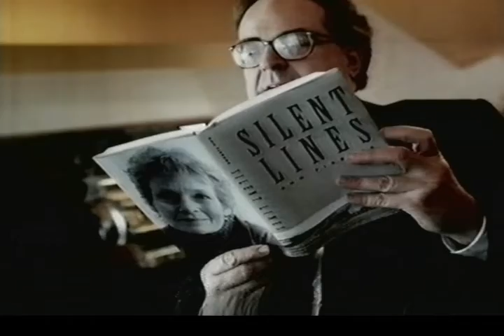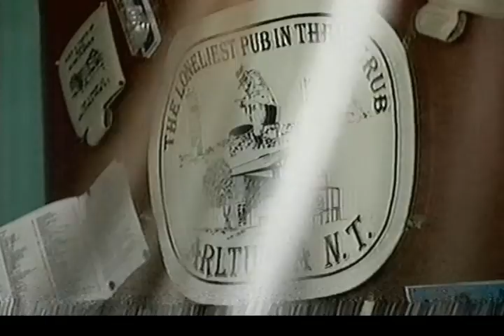Travelog Treks - Australian Outback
Looks like a Channel 4 recording from 1997 of a shortened ten minute version of the "Travelog" series.